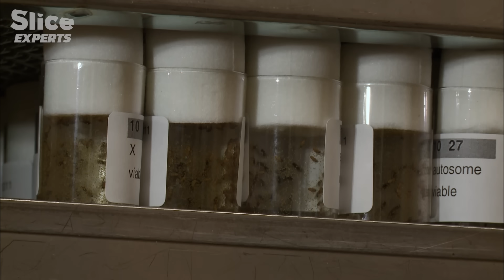Alcohol Consumption in the Animal Kingdom | SLICE EXPERTS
More than 2 billion people around the world consume alcohol regularly. A cultural habit, a phenomenon of society: drinking alcohol seems to be a characteristic specific to the human species. Or is it?

A large number of animals consume alcohol daily in small quantities. In fact, alcohol exists naturally in the nectar of flowers, the pulp of over-ripe or rotting fruits, in sap and in honey. And this alcohol – in particular ethanol, the product of sugars transformed by yeasts – constitutes a very significant part of some animals’ diet.

Documentary: Party Animals
Directed by: Jean-Yves Collet
Production: Bienvenue! Production, Com On Planet, France 5